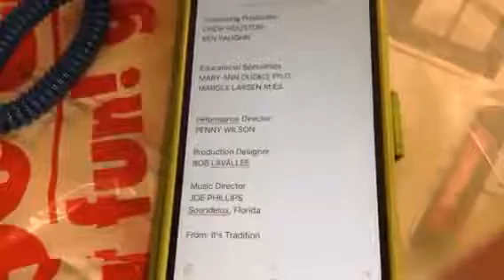It's Tradition (Complete Episode) has 100%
The Mobile! Will Upload For (%🔟0⃣ for It's Tradition Credits. From: It's Tradition